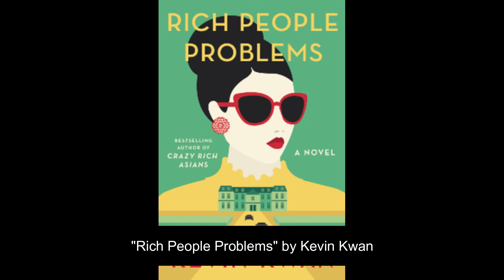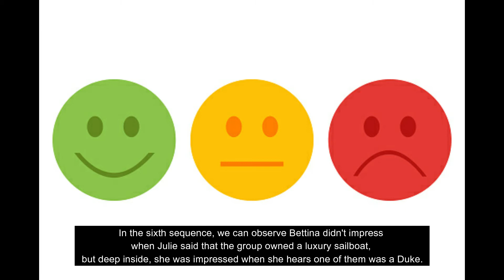What I Have Learned - Rich People Problems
To: Ma'am Stephanie Basa